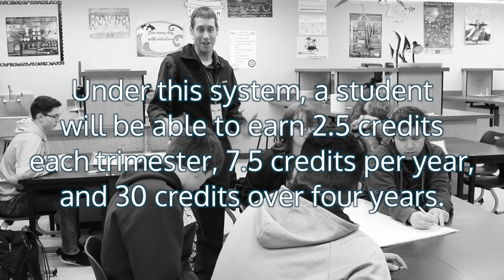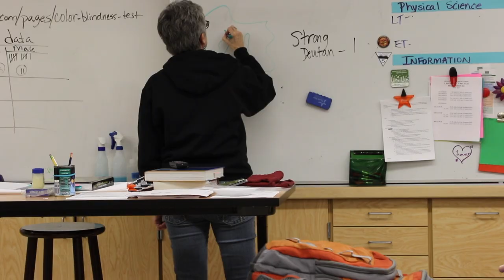Bethel high schools moving to trimester system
For the graduating class of 2019 and beyond, all Bethel high schools will shift from the current six-period semester to a five-period trimester system. The move to trimesters will help meet Washington’s new graduation requirements, which recently increased from 22.5 credits to 24 credits.